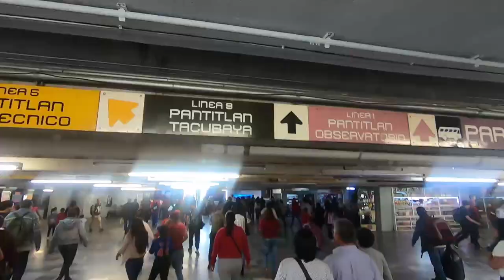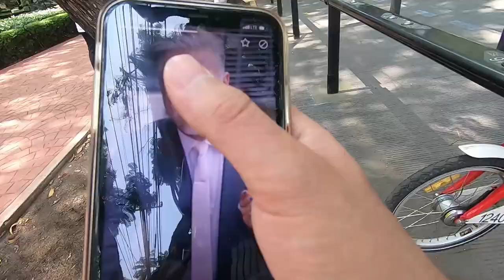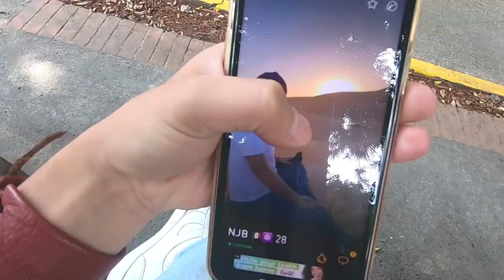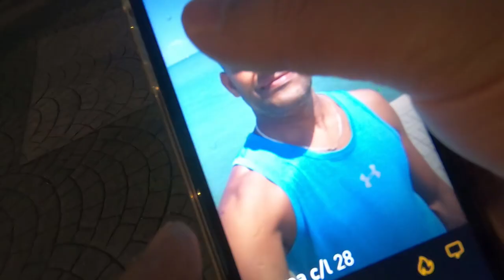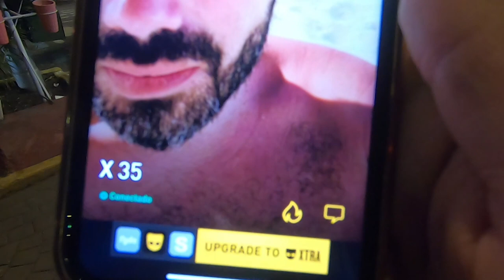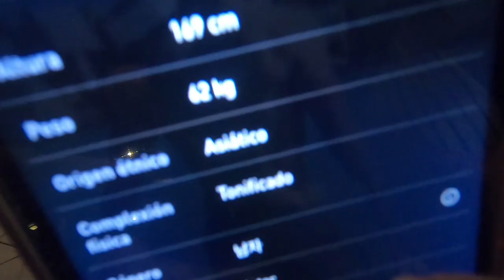Visité el lugar de los hombres guapos en CDMX, abrí una app y esto encontré... | Damian Cervantes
En Ciudad de México (CDMX) esta zona a la que fui es muy popular por sus cateferias, antros, restaurantes, parques, además de tener personas muy guapas, las razones son varias pero te dejo este video para que conozcas un poco y veas lo que hablo.

La Roma y la Condesa colonias llenas de extranjeros que van desde venezolanos, colombianos, dominicanos, argentinos hasta ingleses o asiáticos, una mezcla cultural enorme.